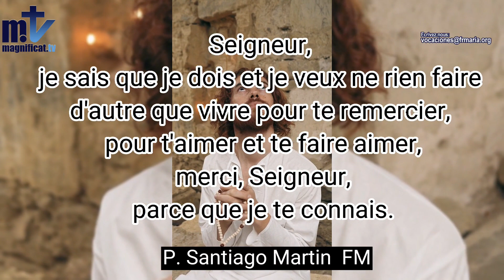Une seule parole de ta part fait battre mon cœur | Vocation des Franciscains de Marie